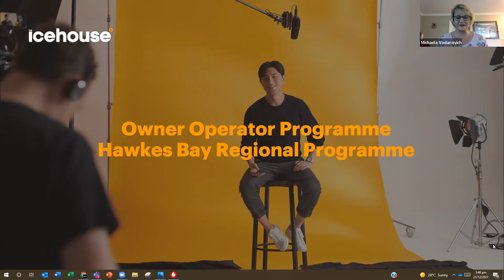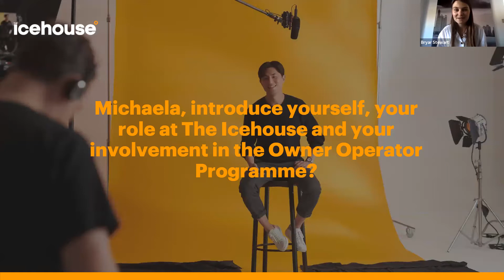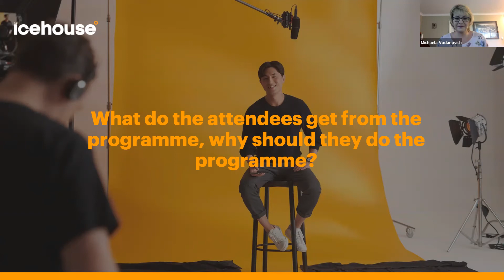The Icehouse Product Focus: Owner Operator Programme (OOP)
The Icehouse hosted a webinar, presented by Michaela Vodanovich, The Icehouse East Coast Regional Manager, and Bryar Stewart, Community Manager, focusing on The Icehouse product designed for Hawkes Bay and Gisborne Business Owners, Owner Operator Programme.

The webinar highlights what business owners in those regions can expect from the programme, alumni success stories, Michaela’s experience and highlights from running the programme and more.

Product Bio:

The Owner Operator Programme provides a collaborative learning environment for owners of successful Hawke’s Bay businesses who find the business is relying too heavily on them. The programme will provide you with the tools, support and accountability to develop your skills and drive progress so you can step back from working in the business and start working on it.